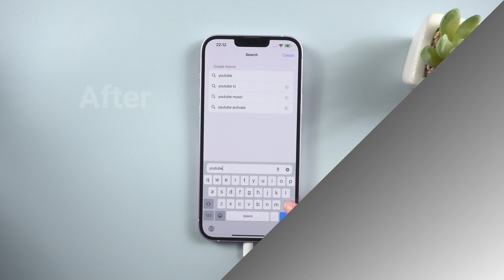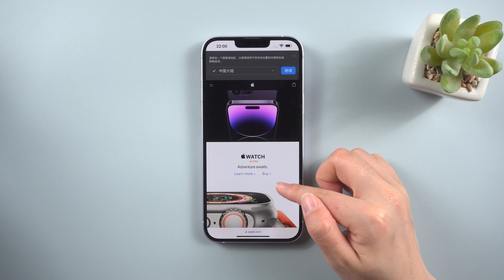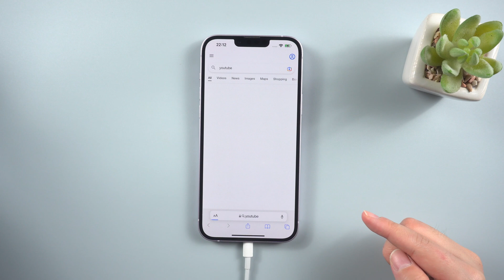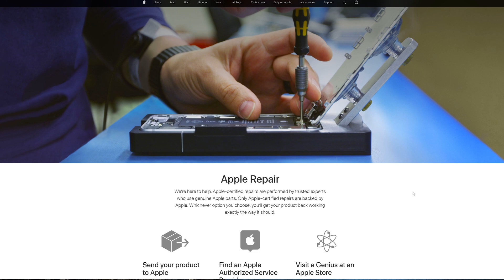7 Ways to Fix iOS 16 Safari Bugs 2023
Here’s How To Fix Safari Not Working After iOS 16 Update.

Chapters:
0:00 Intro & Preview
00:22 Method 1: Reset Network Settings
01:00 Method 2: Clear History and Website Data
01:24 Method 3: Close and reopen the Safari browser
01:37Method 4: Force Restart
02:01 Method 5 :Reset to Factory Default Settings
02:24 Method 6 : Repair with ReiBoot
03:04 Method 7 :Contact Apple Support